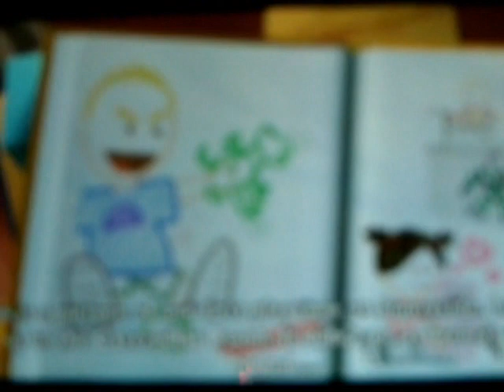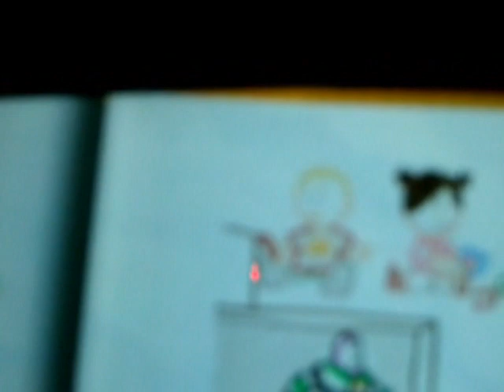Toy Story 3 the video game on PSP. Episode 5. Trouble in the Caterpillar room.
This is the longest episode of The Toy Story 3 game series so far.